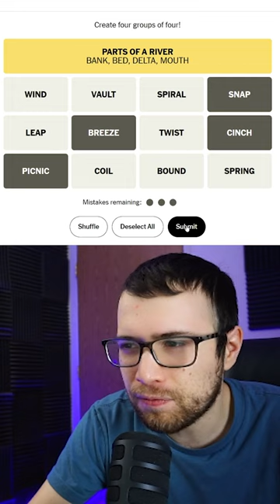DOUBLE MEANINGS make this TRICKY... "Connections" - December 10 (Find the Categories)